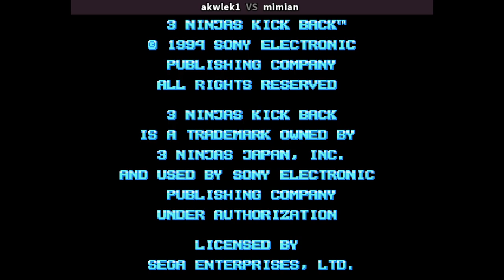MD 3NINJA 🕹 akwlek1 🇰🇷 VS mimian 🇰🇷 | 3 Ninjas Kick Back (USA) (MEGADRIVE)